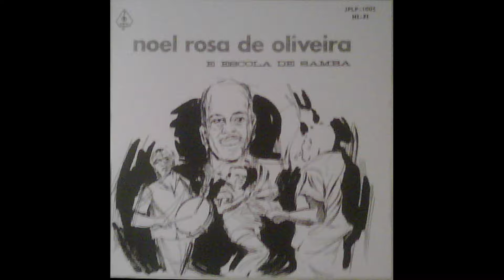Noel Rosa De Oliveira E Escola De Samba - Solidão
album:
Noel Rosa de Oliveira E Escola De Samba
1. Mensagem (José Firmo de Moraes / Almir Delfino)
2. Sambista Na Madrugada (Colombo / Noel Rosa de Oliveira)
3. Castigo (Omir Caldeira)
4. Arataca (Zé do Violão / G. Santos / Silva Rosa)
5. Não Mandei Você Embora (G. Campos / Fuzarca)
6. Dói A Alma (Eldomiro da Silva / S. Oliveira)
7. Festival De Samba (Adil de Paula / Noel Rosa de Oliveira)
8. Paixão De Trovador (Iracy Serra / C. da Mota)
9. Decisão (Carlinhos / Anibal Silva)
10. Solidão (Noel Rosa de Oliveira / M. Santana)
11. Serenata Ao Luar (Eduardo de Oliveira / Luiz Fernando / Noel Rosa de Oliveira)
12. Não Te Quero Mais (Geraldo Barbosa / Edmar / Wilson Amarili)
13. Conheça O Rio (Iracy Serra)
14. Quando Eu Bebia (Noel Rosa de Oliveira)